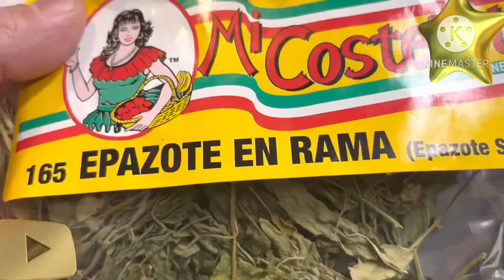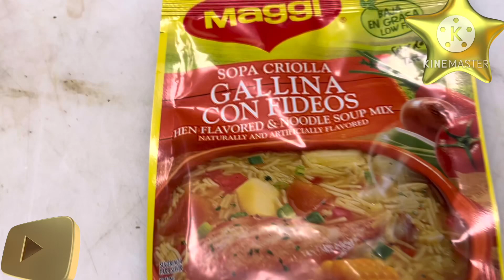COMO HACER UNA SOPA O CALDO DE HUEVO 🥚 LA CUAL LLAMAMOS SOPA LEVANTA MUERTOS A MI ESTILO 🙃🙃😆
Como preparar la sopa de huevos
Receta:
3 litros de agua / water
8 cebollines or green onion
8 chiles de árbol /hot chili 🌶
6 oz de epazote
1 sopa maggi
12 huevos/eggs
1 oz de sazonador  de pollo/chicken base
Sal al Gusto y una previa borrachera